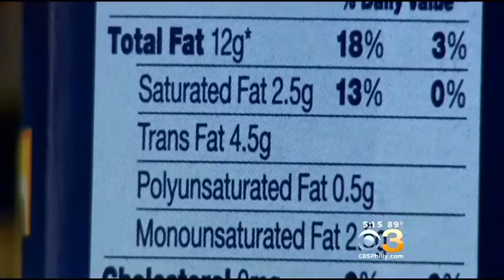Health: FDA Orders Food Manufacturers To Remove Trans-Fat Within 3 Years